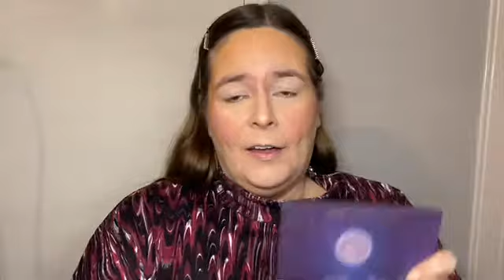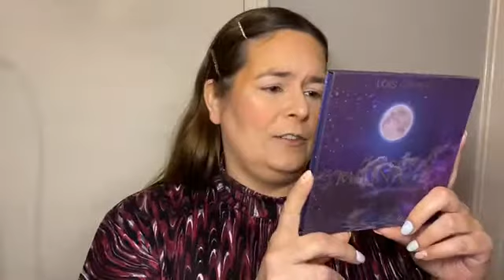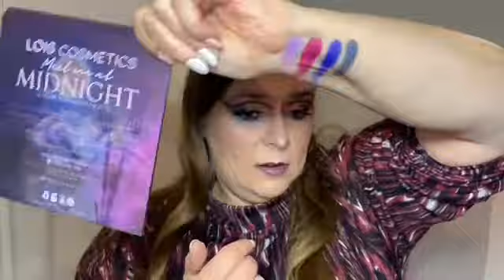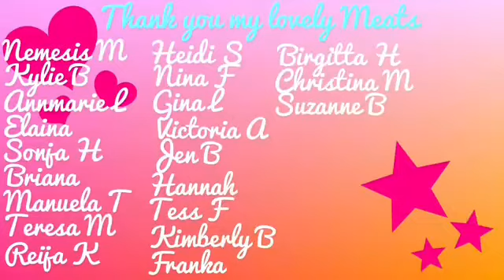First impression of Lois cosmetics meet me at midnight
Can’t believe it happened but I have my own link for lookfantastic.nl if you’ll buy through here I’ll get some commission.

If you want to be part of the awin community.
This will make me some extra money